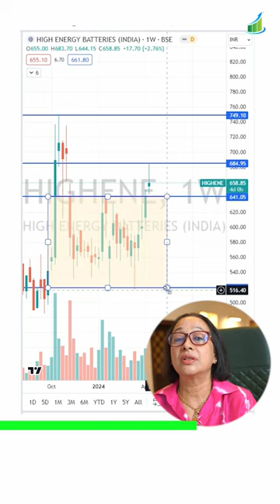Powering forces 2 innovation! Our cutting edge battery solutions 4 NAVY, AIRFORCE & launch vehicles